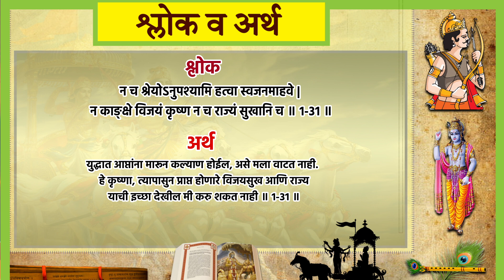GEET GOVIND EP 17 | गीत गोविंद भाग १७